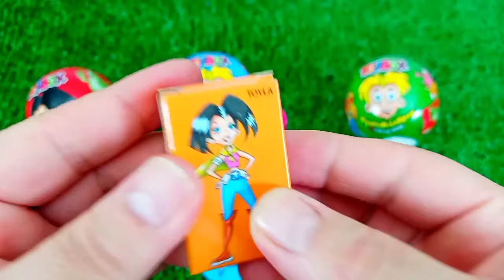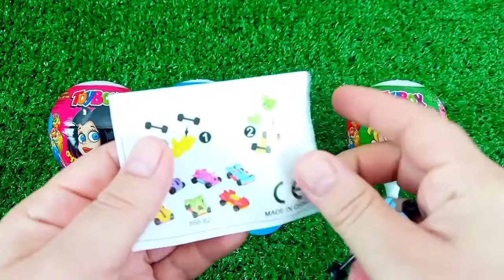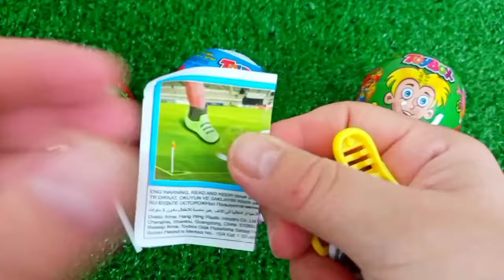ASMR MUKBANG Watermelon Desserts Cutting Rainbow. Lollipo Cutting Rainbow.Gummy Candy